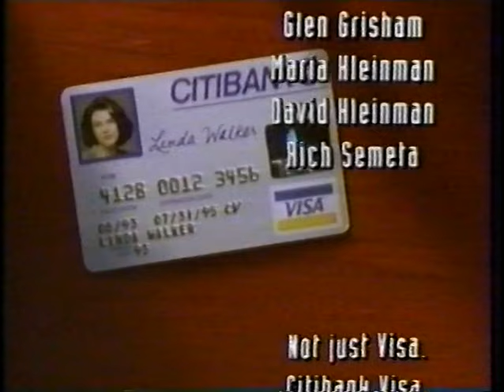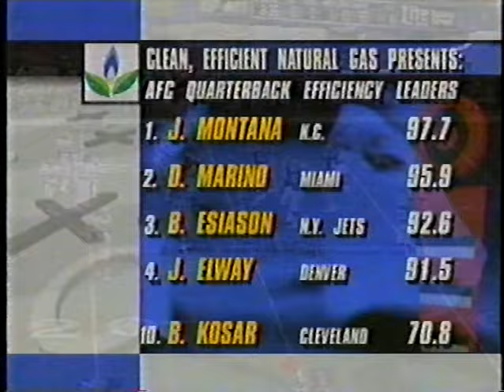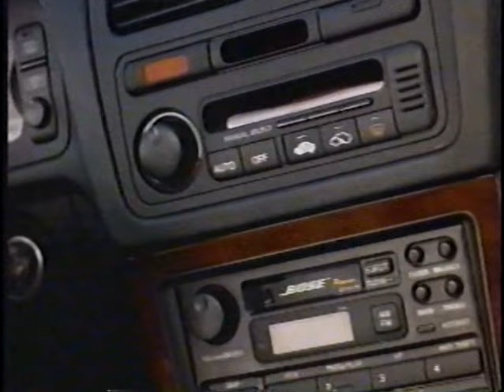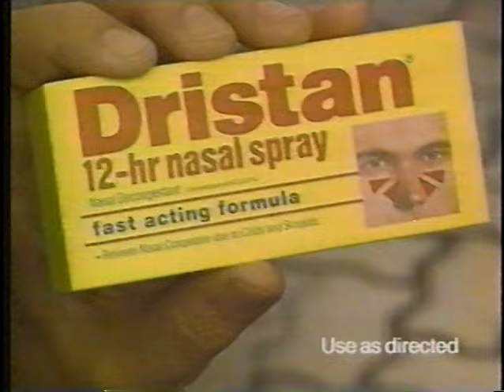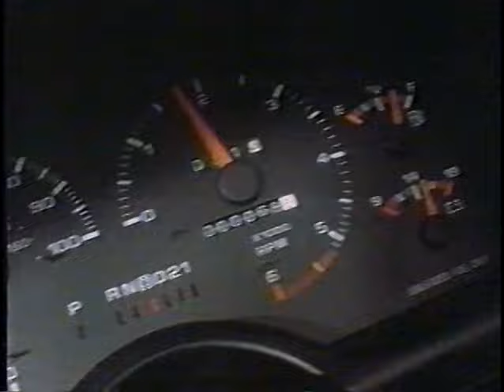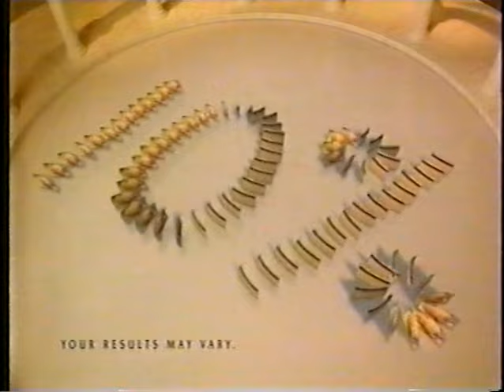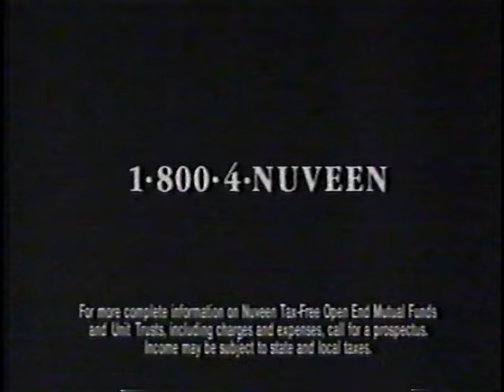1993 11-07-93 Denver Broncos at Clevland Browns pt 1